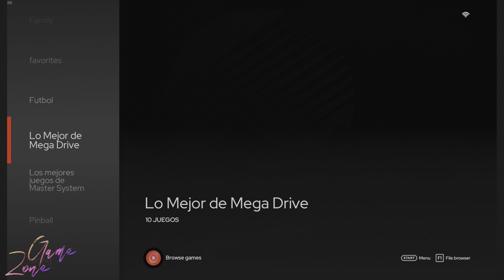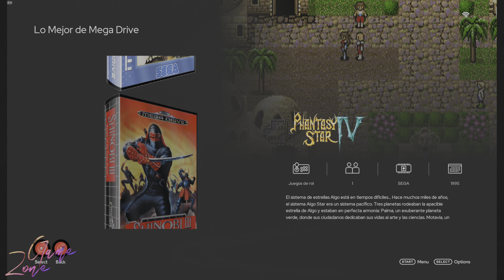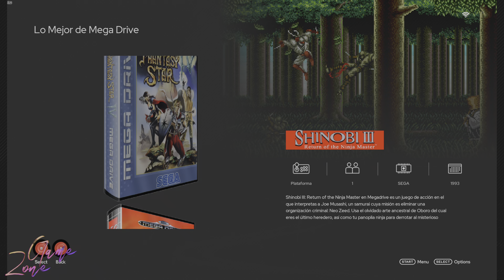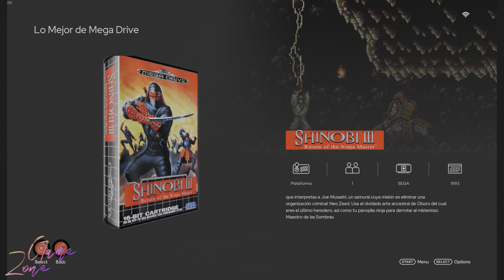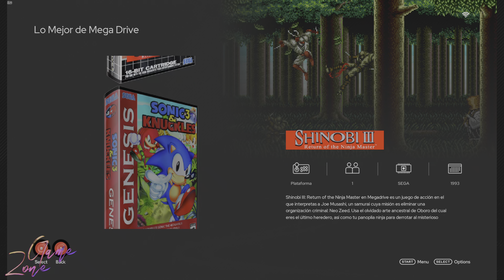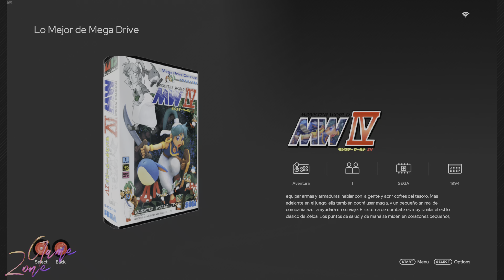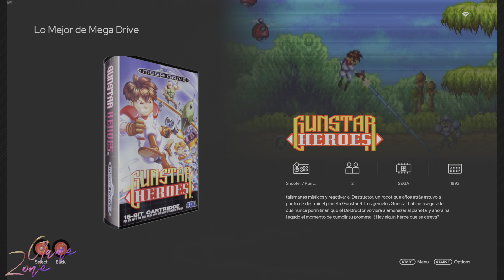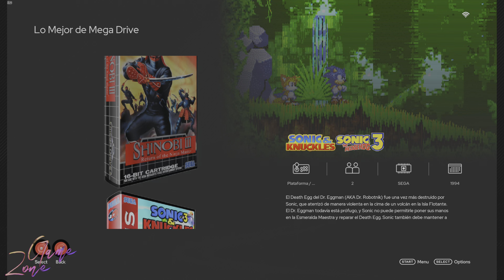Mega Drive Manía: Explorando Tesoros de la Era de los 16 bits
Únete a nosotros en un viaje épico a través de la icónica Mega Drive de Sega, donde exploraremos los tesoros ocultos y los clásicos atemporales que definieron una era dorada en la historia de los videojuegos. Desde emocionantes aventuras hasta desafiantes plataformas, reviviremos la magia de los 16 bits y celebraremos los juegos que dejaron una marca imborrable en la memoria de los jugadores de todo el mundo.